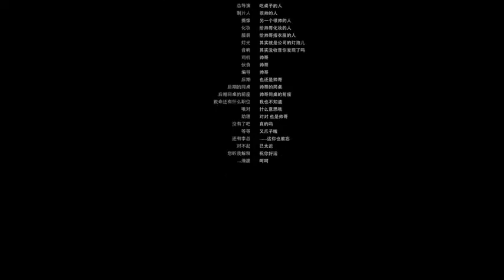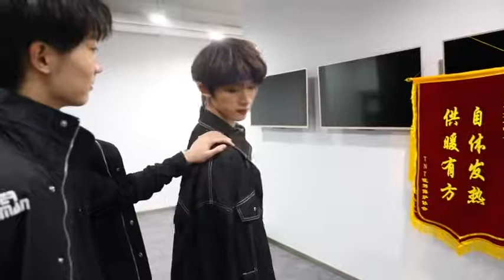[Thai Sub] TNT时代少年团 - "Working Day"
TNT时代少年团
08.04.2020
"Working Day"《工作日》
Work always needs some sense of ritual,
click to understand the daily work of the exquisite boy

Member
Ma Jiaqi (马嘉祺)